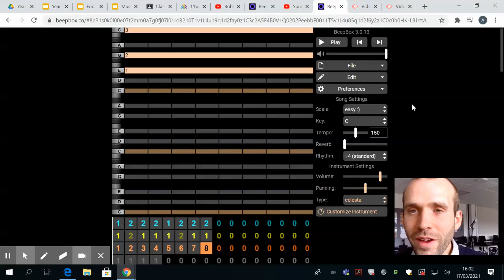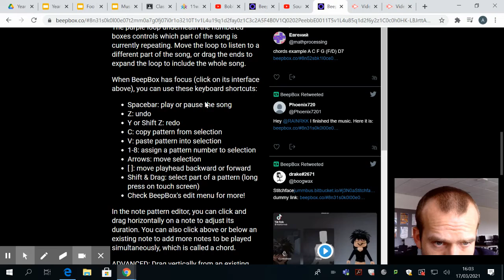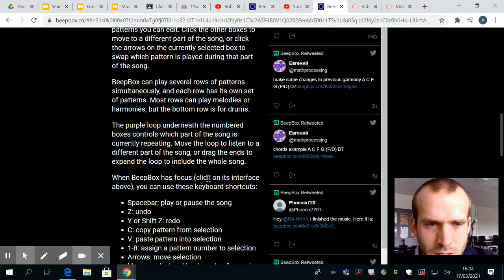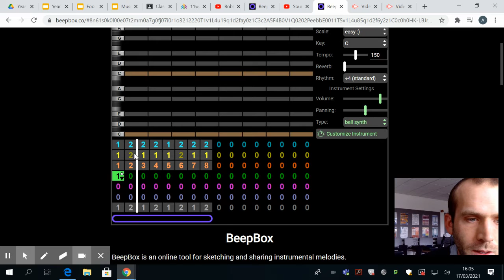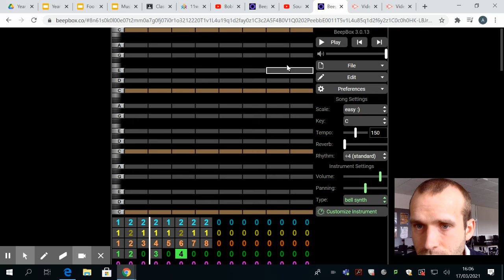Film Composition Lesson 4 Part 3